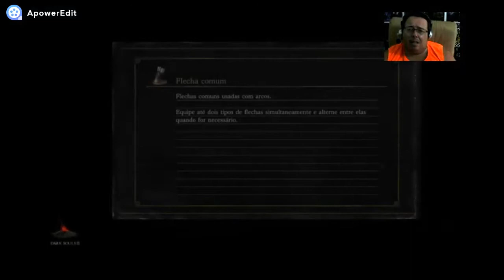Dark Souls 3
Aqui sim e jogo de verdade e não esse jogos medíocres que vem saindo para o xbox one com Sea Of Thieves e State Of Decay 2